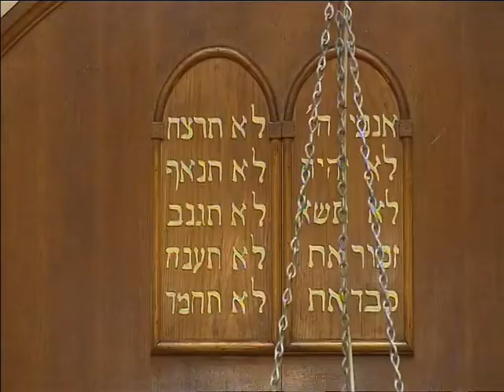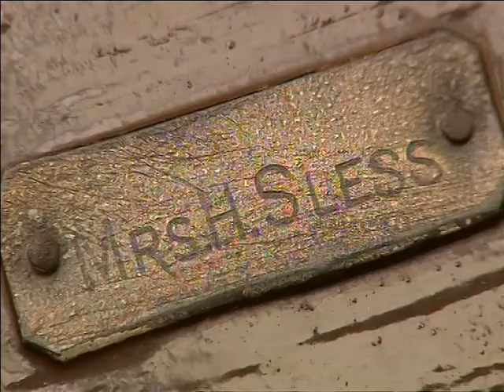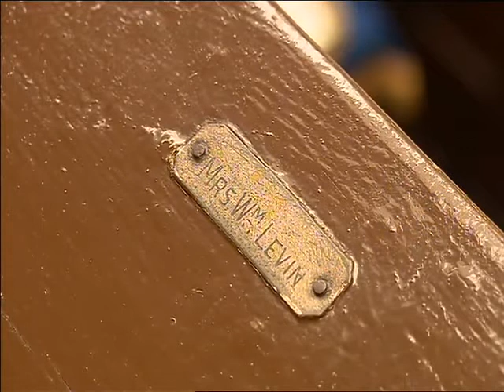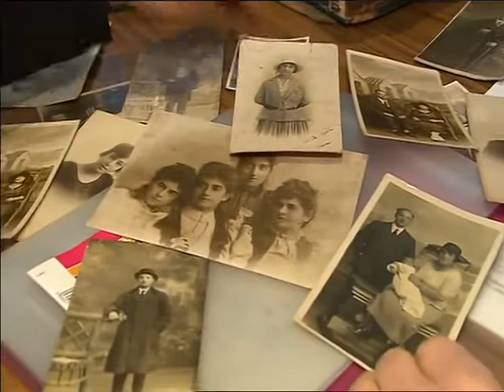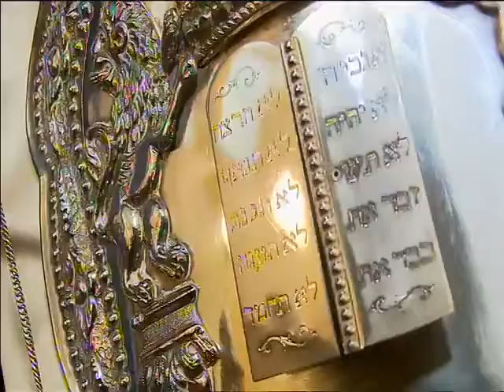Cork Jewish community nationwide segment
Reproduced with kind permission of RTÉ Television.

Nationwide segment about the Cork Hebrew Congregation at the former synagogue on South Terrace, Cork featuring interview with Fred Rosehill OH.

Reporter: Jennie O'Sullivan.